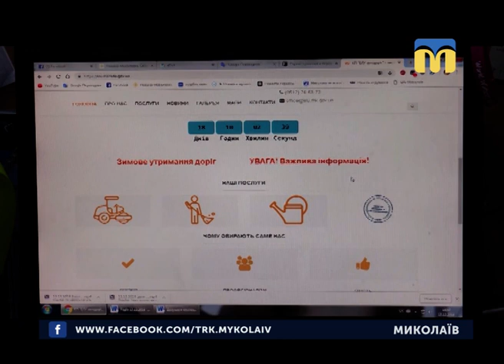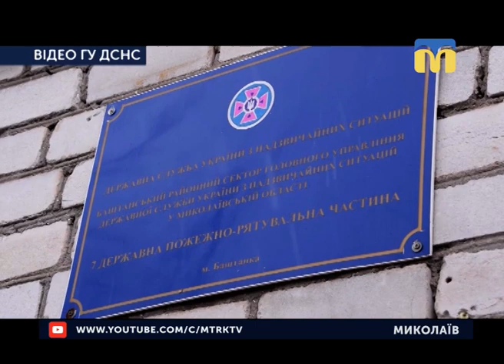13.12.2018. Новини. 19:00